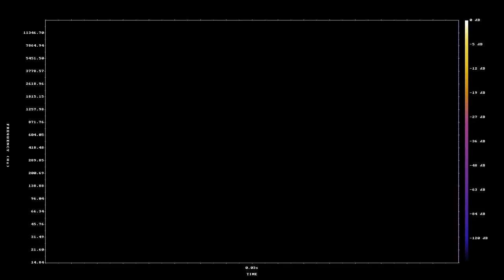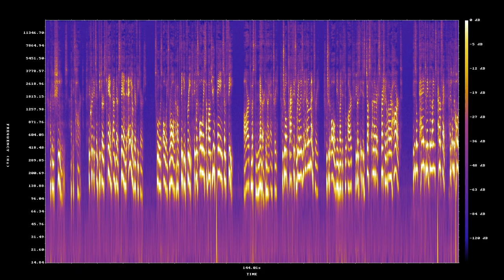Art Is For All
Art is something we all adore,
but it has always been at war.

The greatest creators,
and machine inventors.

Versus the Free Hand,
who call machines contraband.

Renascence was born of machines,
born to impress Royal Queens.

But, no one ever says anything,
and a lot of artists are lying.

A lot are suffering,
as if their hands are tied with string.

They don't know how the others draw so well,
and most of them will never tell.

But art is the noblest science,
born of beauty and defiance.

In the beginning she gifts us the best:
realism at its finest.

She does not want us to worry about crooked lines,
she wants us to break __out of__ their confines.

And in deed,
we are all granted __all__ the tools we need.

From proportional dividers, to all kinds of tracing,
she wants to set our hearts racing.

Art wants to set us free,
not get an art degree.

Important part of your art,
are the machines at its heart.

The critics and teachers,
can't understand all the features.

School was always wrong about thinking free,
it was always about you paying some fee.

Art must never deny entry,
we should all practice realism in elementary.

We should all be invited to art,
because it is just another expression of our heart.

It is OK to make the lines perfect,
and all the colors perfectly correct.

And it is evil to say,
that you can't copy, or have it your way.

Only when realism becomes something that we have outgrown,
can we truly say that our style ... is our own.